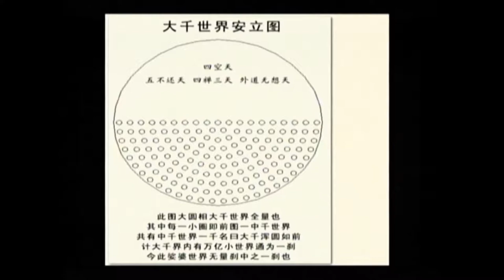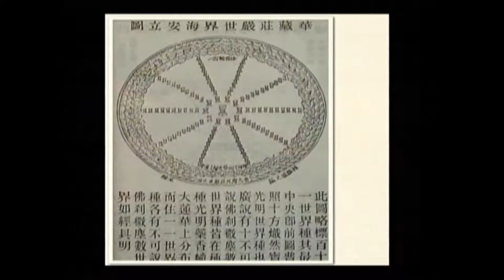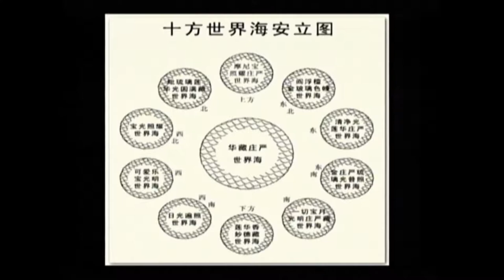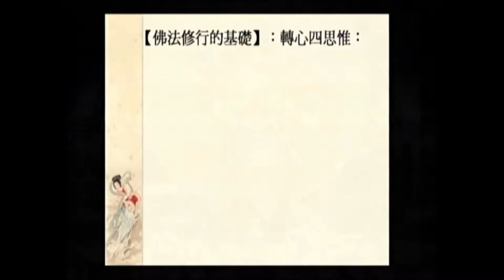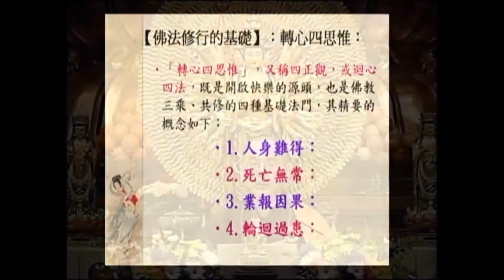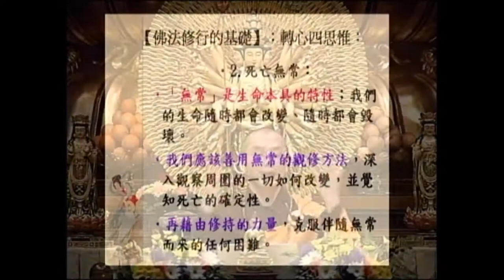SBA05【廣大行】顯密圓通的大悲觀世音菩薩：《大乘莊嚴寶王經》(十六)